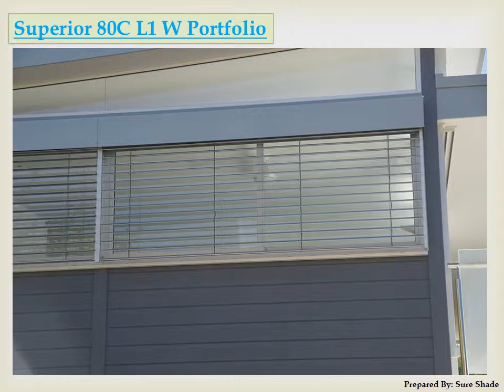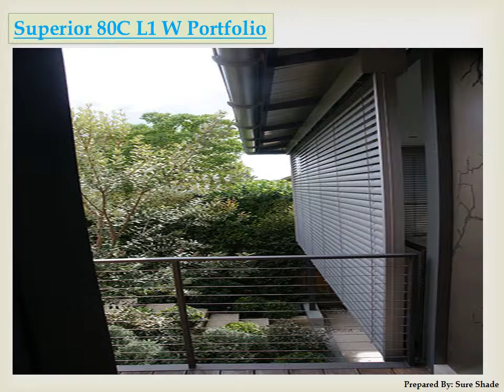Superior 80C Aluminium Venetian Blinds Portfolio by SureShade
Sure Shade is one of the leading aluminium venetian blinds and louvres installations service provider at Australia and especially cities like Sydney, Melbourne, Brisbane, etc. View our Superior 80C H2 W & Superior 80C H2 E blinds and louvres portfolio in our PPT.